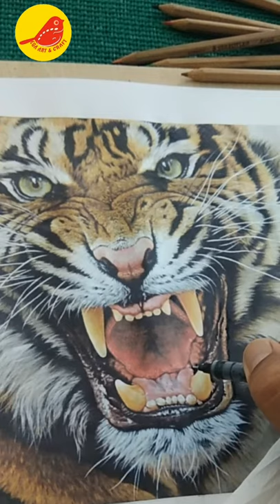Todays EGA ART | ✏️✒️🖌️Today's Art Story | Art series of mix medium # shouts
Today's art : Color Pencil & Black pen Drawing

There are different types of drawing based on types of drawing styles, types of drawing techniques and media. Drawing types of art are diverse all around the world. Different types of drawing techniques are available to practise and gain expertise. Let us look into some of the popular types of drawings now. Today enjoy with Color Pencil & Black pen Drawing with short video.thanks 🖌️